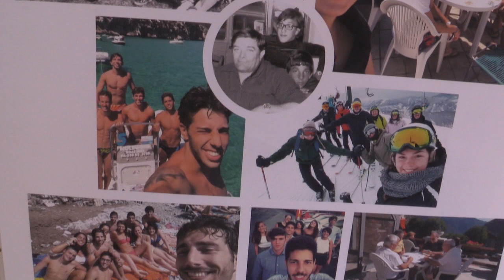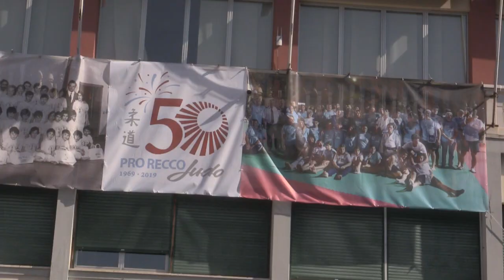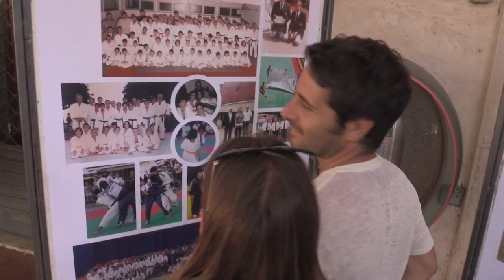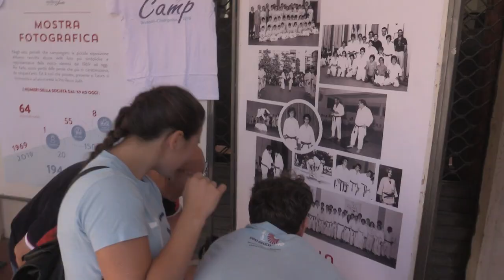I cinquant'anni della Pro Recco Judo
Grande festa nella piazza centrale di Recco per i primi 50 anni di vita della Pro Recco Judo. Carrellata con i protagonisti di una giornata, quella di sabato 14 settembre, che rimarrà per molto tempo nella mente e nel cuore dei judoka recchelini. Interviste a Rudy Figari (Pro Recco Judo), Carlo Gandolfo (Sindaco Recco), Eraldo Pizzo (Pro Recco Pallanuoto), Antonio Micillo (Presidente Coni Liguria), Massimo Mancioppi (Pro Recco Judo), Gabriele Mancioppi (Pro Recco Judo), Michela Piaggio (Pro Recco Judo),
Matteo Marconcini (Nazionale Judo), Jerry Gigli e Mauro Ferrari (Pro Recco Judo).